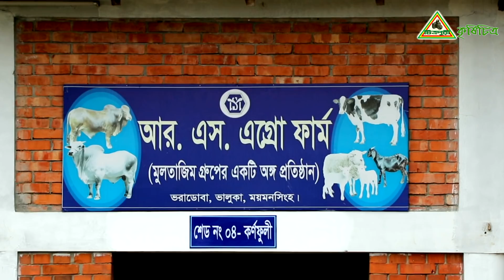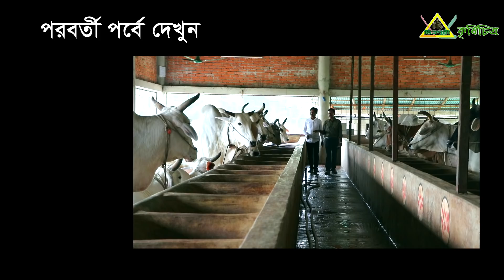639- ঈদ ধামাকা ২০২১, এ যেন শাহিওয়াল ষাড় গরুর মেলা । আর .এস.এগ্রো ফার্ম ভালুকা ময়মনসিংহ Krishi Chitra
ঈদ ধামাকা ২০২১, এ যেন শাহিওয়াল ষাড় গরুর মেলা ।
আর .এস.এগ্রো ফার্ম, ভরাডবা ভালুকা,ময়মনসিংহ ।
প্রয়োজনে -রবিউল আলম- 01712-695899,ইছা আহমেদ-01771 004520
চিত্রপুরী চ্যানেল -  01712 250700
আমাদের ফেজবুক পেইজ দেখুন -